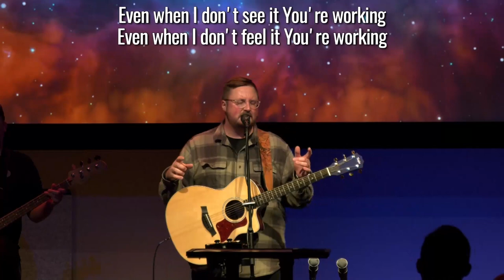Cover of Way Maker (4-14-24)